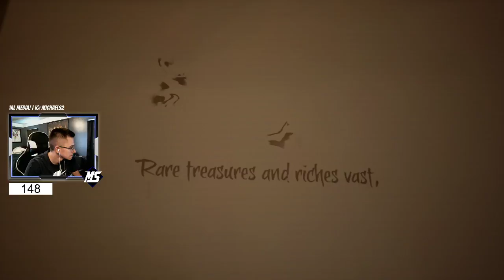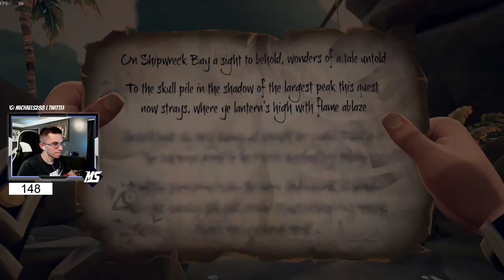The Ultimate Pirate Experience! // 4 Man Galleon Gameplay // (Sea Of Thieves)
Whats up everyone?! Im back to streaming on YouTube. Im gonna stream on youtube every other day.  on the days im not streaming here im probably live on twitch.

- Corsair K70 RGB RapidFire keyboard
- Corsair M65 Pro Rgb Gaming Mouse
- Reflex Lab Pro 36 Gaming Mouse Pad
- Blue Snowball Microphone
- x2 24'' HP Monitors
- Logitech c615 Webcam
- Elgato HD60S

PC Specs
Processor: AMD FX-6300 Vishera 6-Core 3.5 GHz / 4.1 GHz Turbo Unlocked
Motherboard: AM3+ 970 Chipset Gaming Motherboard
Graphics: Nvidia Geforce GTX 1050 TI
Memory: High Performance 8GB DDR3 1866 MHz Gaming Memory with Heat Spreader
Hard Disk: 1TB 7200 RPM Hard Drive
Power Supply: 430 Watts High Performance Power Supply
Operating System: Windows 10 Professional 64-bit